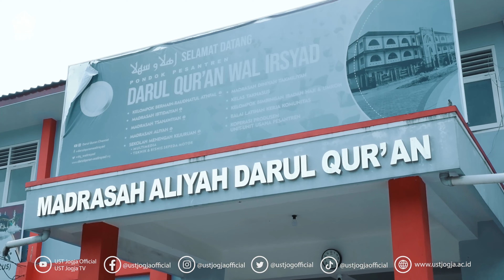Pembukaan Pelatihan Sentra Kewirausahaan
Pelatihan Sentra Kewirausahaan

Pengabdian Kepada Masyarakat dalam rangka Dies Natalis Ke - 67 Universitas Sarjanawiyata Tamansiswa (UST)